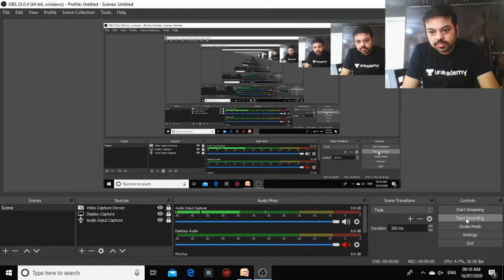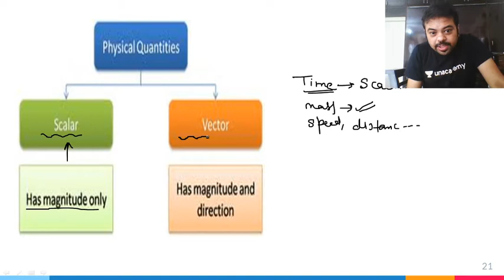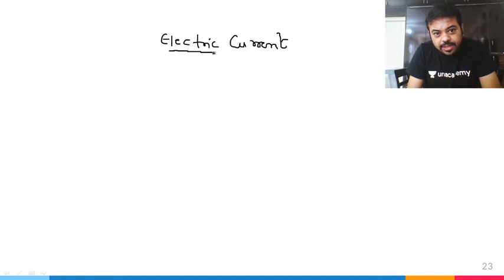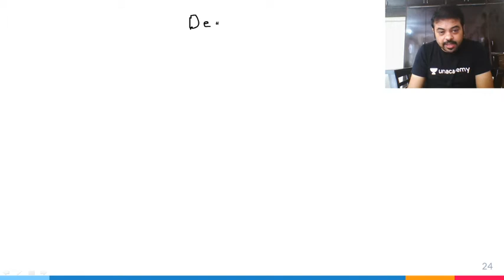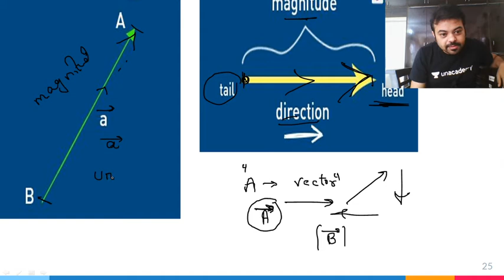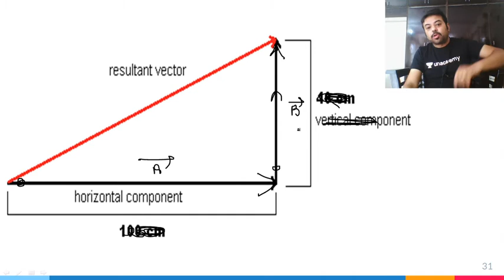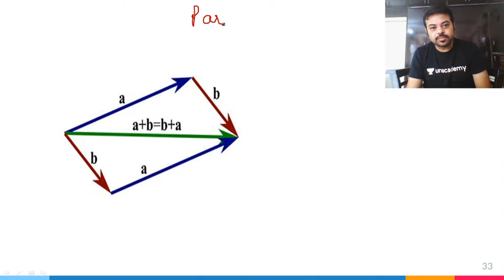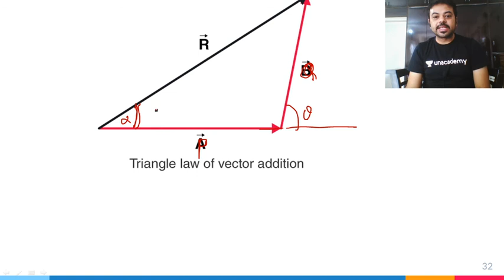Vector for 11th Class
In this Session we will discuss vectors and its Properties